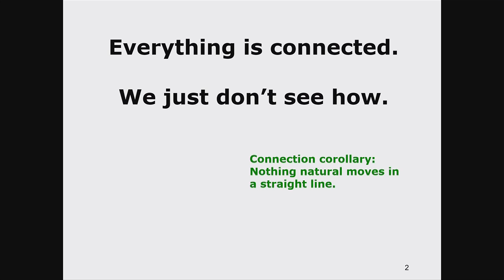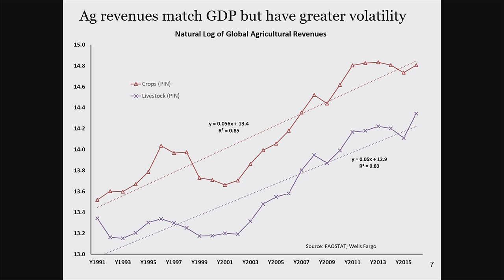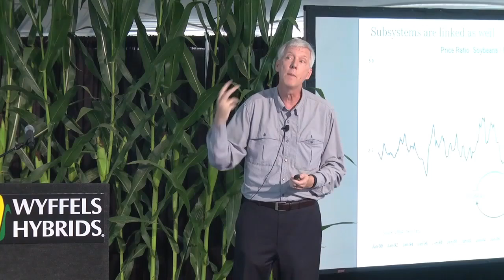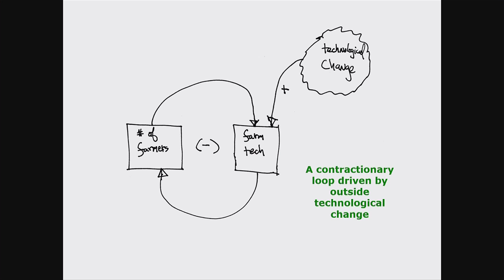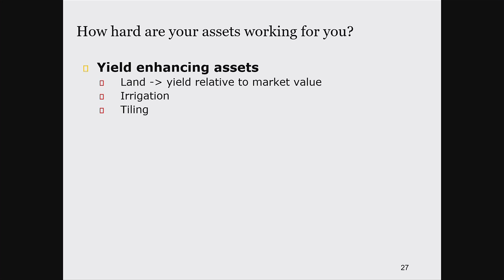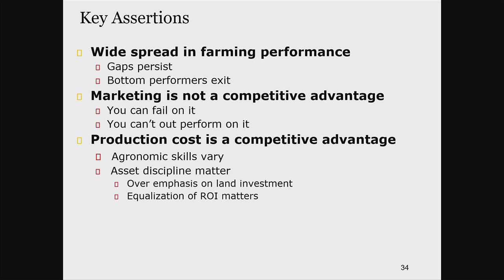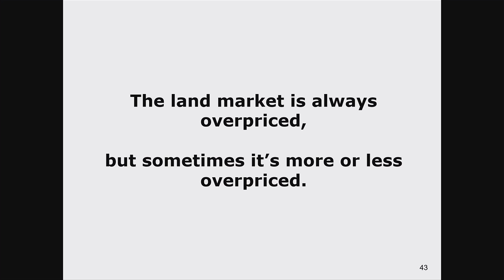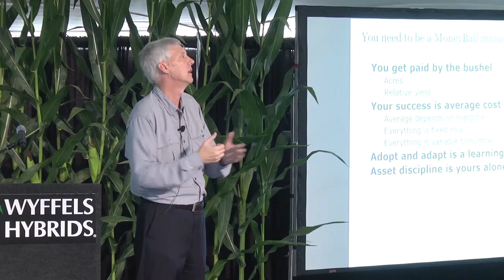Wyffels Corn Strategies 2018 - Michael Swanson, PhD